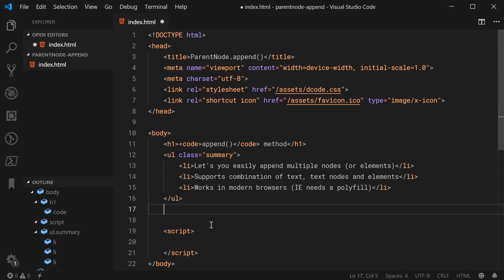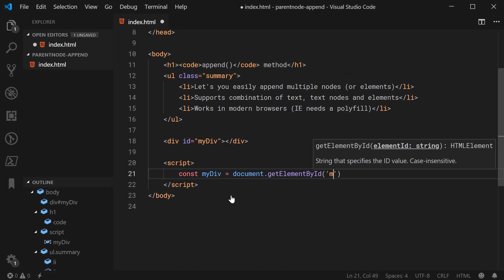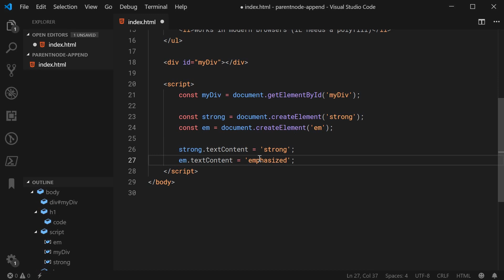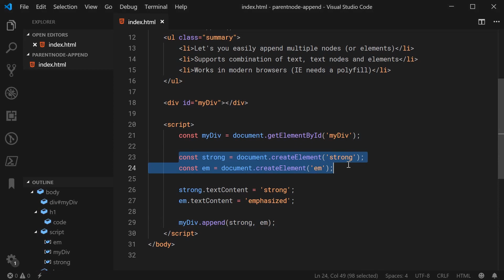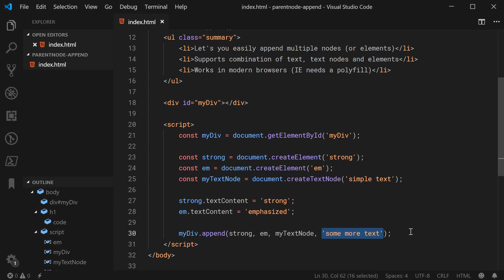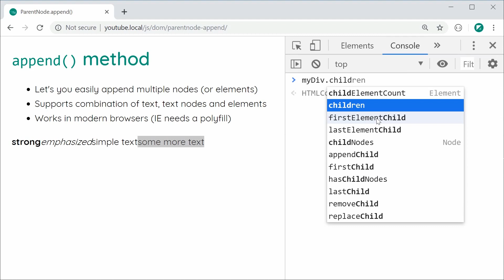Append multiple elements at once using append() - JavaScript DOM Tutorial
In this video I'll be showing you how to use the append() method in JavaScript which lets you append multiple nodes to a parent node (or element) in one go.

This is a useful tool and a good alternative to having to call appendChild() multiple times or making your own function to append multiple children.